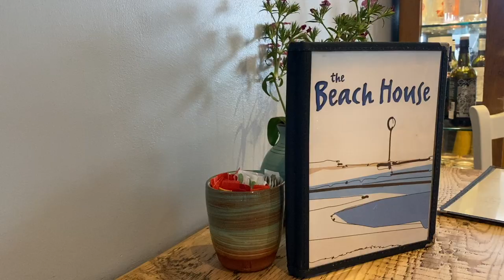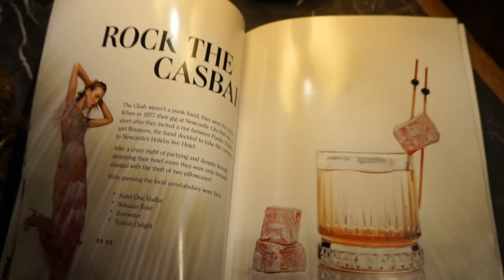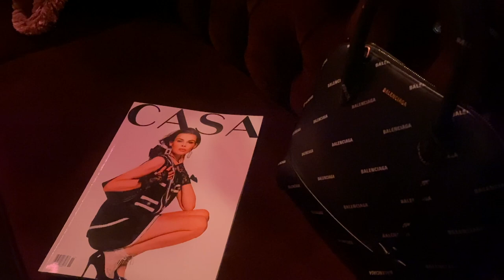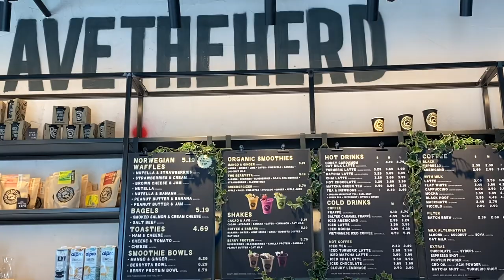VLOG | WEEKEND IN EDINBURGH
hey loves,

I hope you are well - this weeks vlog is a little shorter but let me know if you prefer this?

enjoy, xx